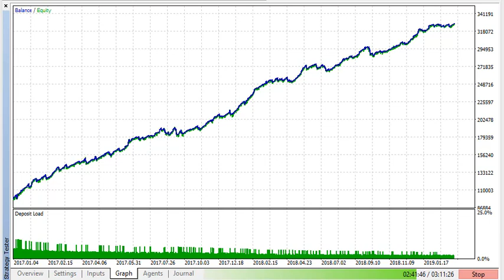Fulgent AI for MetaTrader